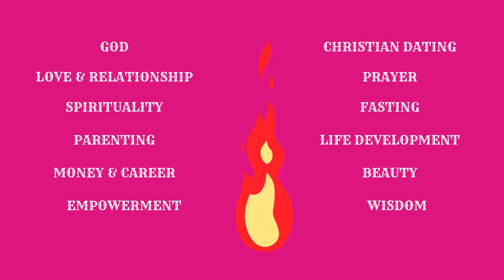S1E3 | IS AI THE MARK OF THE BEAST? 🤖💰 THE SHOCKING TRUTH BEHIND DIGITAL CURRENCY & END TIMES ⏳⚠️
🔥 UNRAVELING THE MYSTERY: IS AI THE MARK OF THE BEAST? 🤖💰
Ever wondered if our modern tech—AI, digital currency, and more—could be paving the way for a global system straight out of biblical prophecy? 😳 Join me as we dive deep into this mind-bending topic and explore the true implications of living in the digital age!

In this video, we’ll uncover the seven key ways AI and digital currency are setting the stage for a world unlike anything we’ve seen before. 🕵️‍♀️✨ With powerful insights from scripture, we’ll connect the dots between technology and prophecy, revealing the profound implications for our lives today.

🤔 Are these advancements just convenience or something far more sinister? Are we witnessing the unfolding of end-time events? Together, we’ll navigate these questions with a blend of faith, curiosity, and a sprinkle of witty sarcasm. Because let’s face it, understanding AI shouldn’t feel like deciphering ancient hieroglyphics! 😄

Let’s shine a light on the complexities of faith in a tech-driven world.

Join the conversation and find out how to navigate these turbulent waters with wisdom and grace! 🌊💡

-- xoxo, Crystal J

If this channel has blessed, inspired, or fired you up, consider giving back! 🙌 Your donation helps us spread love, faith, and life-changing content to more people. No gift is too small, and every bit helps keep this ministry going strong.
🎶 CREDIT 🎶
✍️ GRAB YOUR JOURNAL NOW WHILE SUPPLIES LAST! ✍️
(Don't just listen to the podcast, take notes and apply these valuable techniques to your life each day...just watch God work! Habakkuk 2:2-3 says "Write the vision and make it plain..." Grab a copy now while supplies last!)

Liability Disclaimer: This channel, its parent-company (Pretty Fox University®) and its affiliate podcast (The Pretty Fox Podcast®), are for informational purposes only and should not be used to substitute professional, legal, psychological or medical advice.